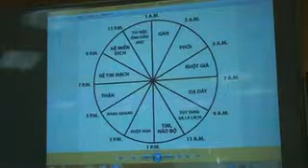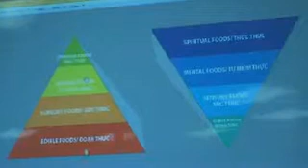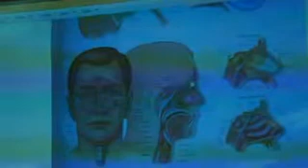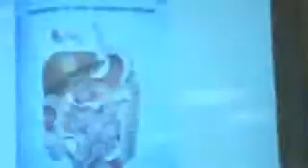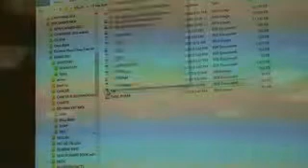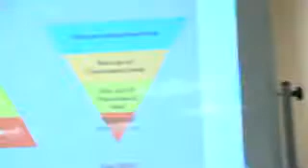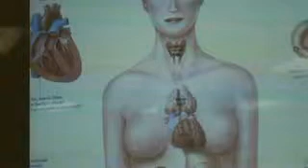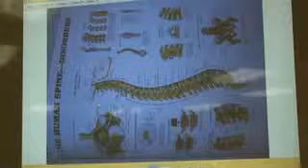DVD 9 Sang 19 10 P Thoai 9